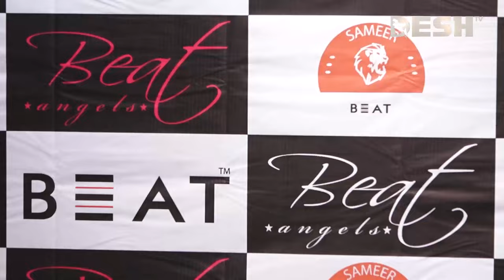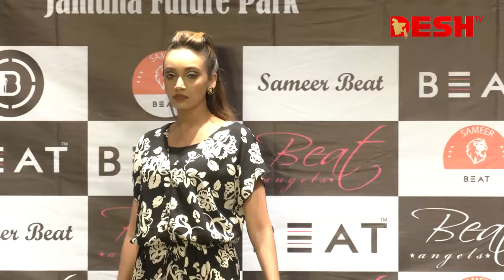নুসরাত ফারিয়ার গানে মুগ্ধ দর্শক | Nusrat Faria | Desh TV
42, Shaheed Sangbadik Selina Parveen Sarak, Malibag 1217 Dhaka, Dhaka Division, Bangladesh